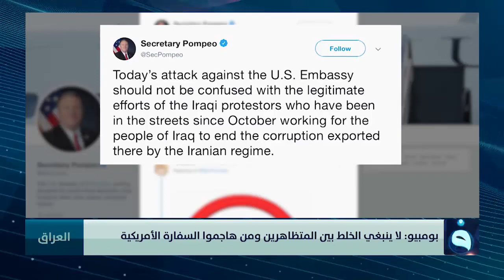بومبيو : لا ينبغي الخلط بين المتظاهرين ومن هاجموا السفارة الأمريكية